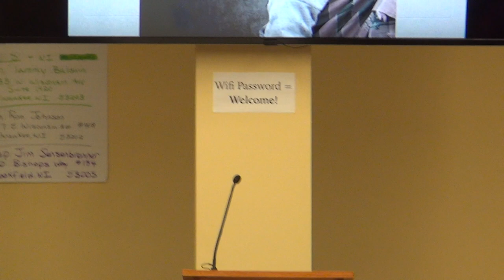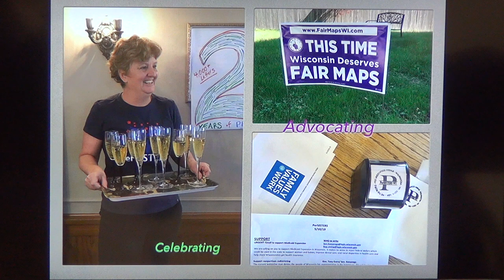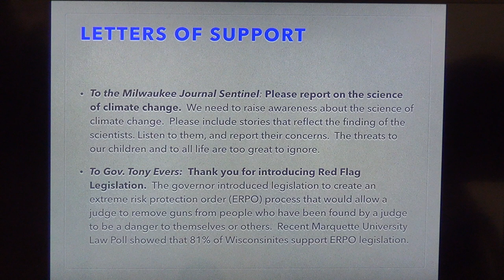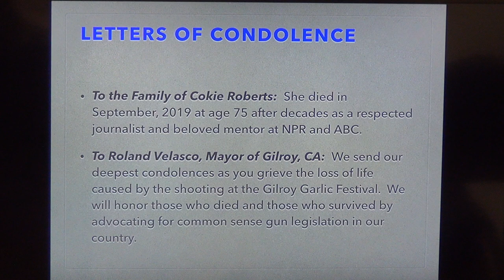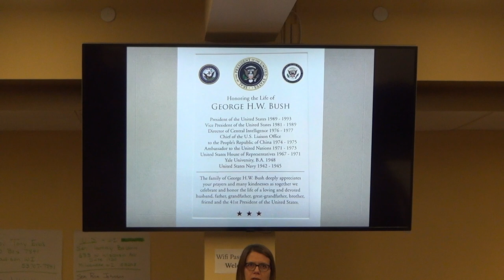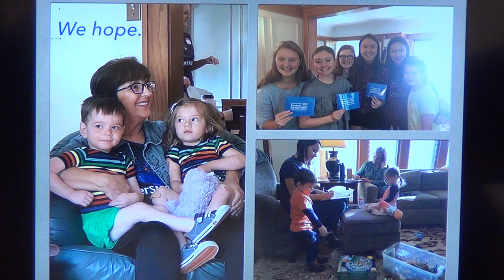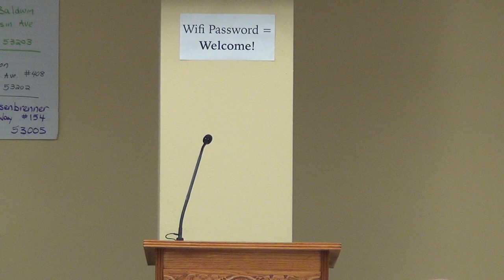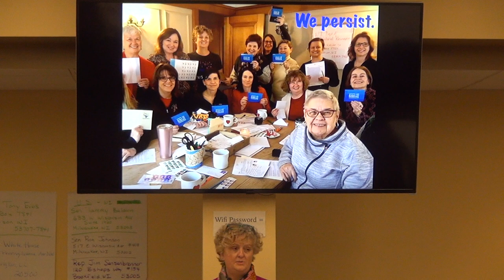PerSISTERS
PerSISTERS is a group of citizens engaged in democratic action. They meet weekly, writing and calling elected officials to voice opinions on a range of issues, and to support or oppose policies at the local, state and national level. They believe it is the responsibility of citizens in a democracy to be active in the political process, and in their weekly gatherings they find hope, support and resolve to keep persisting! Lisa Williams, St. Matthew's member, organized the group. Hear her and several other group members discuss what this exciting grassroots group is accomplishing.

Recorded 10/6/19.